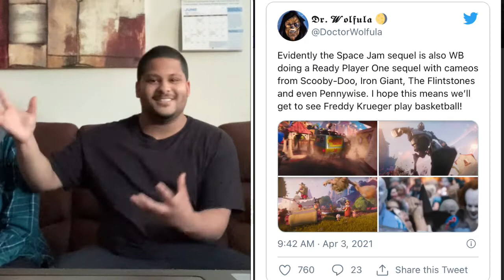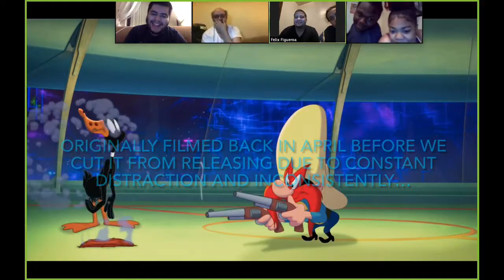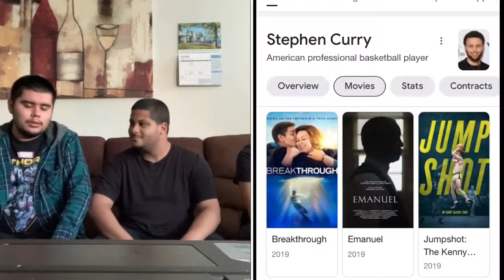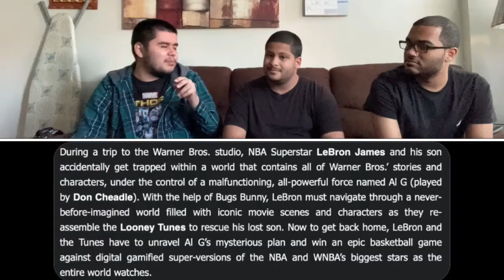WELCOME TO THE SPACE JAM!! | Space Jam 2: A New Legacy Trailer Reaction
*It's been a hot minute since our last upload huh?...*
**Yeah, the movie's already out; still wanted to get this out though. And it would've got uploaded sooner if we weren't distracted with new movie releases, reacting to other stuff, and plain laziness; to name a few. Don't stress, the next upload won't take another two weeks lmao!**

Nuno's Snap: felixafigueroa1

Ray's Snap: coolraymond123

SUNFLOWER - Post Malone & Swae Lee Rock Cover

Arranged and Performed by Nathan Sharp (NateWantsToBattle)

Jaden Smith - "I'm Ready" (Instrumenral)